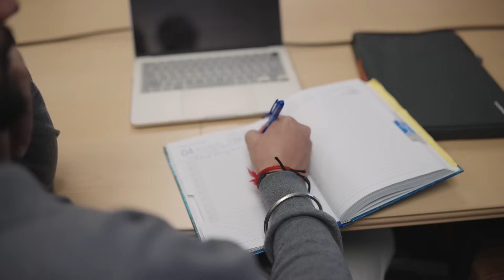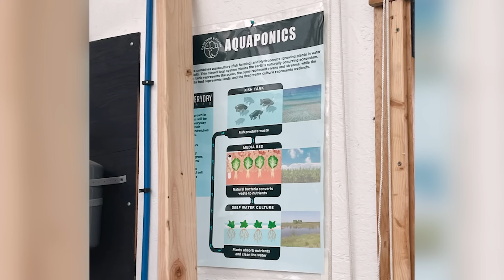Solving Environmental Contamination in the Rust Belt & Beyond – R2R, University of Pittsburgh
The United States' Rust Belt region was once a bustling industrial hub – and as its factories closed, they left more than empty buildings in their wake. Metals and per- and polyfluoroalkyl substances (PFAS) still linger, contaminating nearby air, soil and water.

At the University of Pittsburgh, the Rust to Resilience Environmental Chemical Research Center (R2R) has built a team of clinicians, engineers, toxicologists and epidemiologists to study exposures to metals and PFAS. Their work aims to develop strategies to mitigate health risks associated with these chemicals and to prevent future exposures.

Though the Rust Belt sees more widespread contamination from metals and PFAS than many parts of the world, they're far from being the only region to face this issue. R2R's work will give the tools to fight metal and PFAS exposures to researchers and clinicians across the globe.